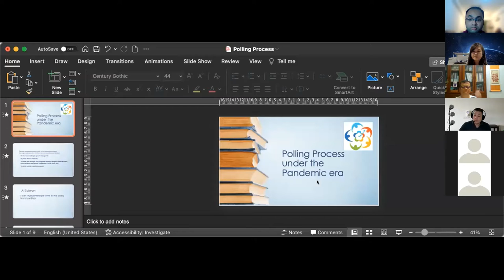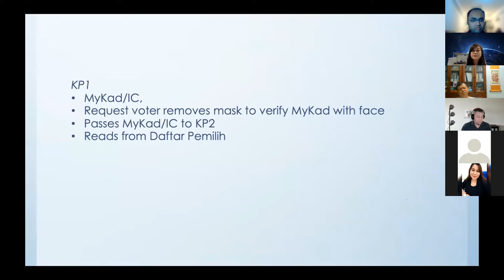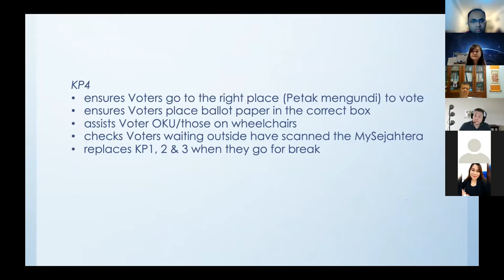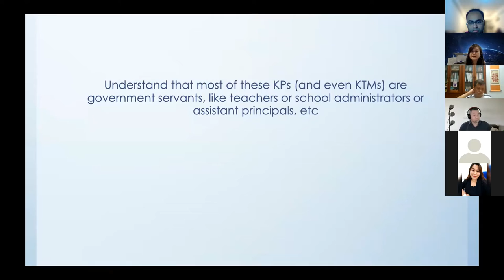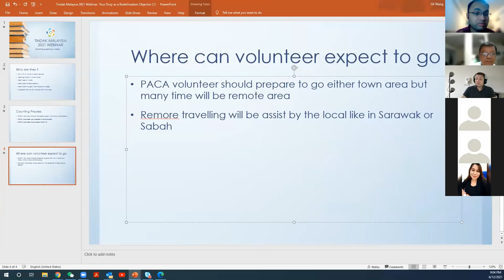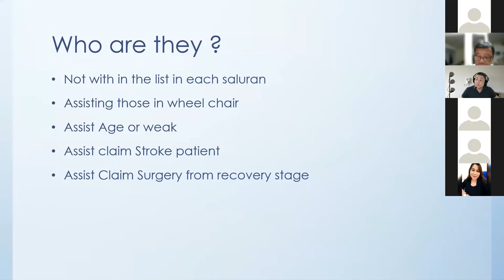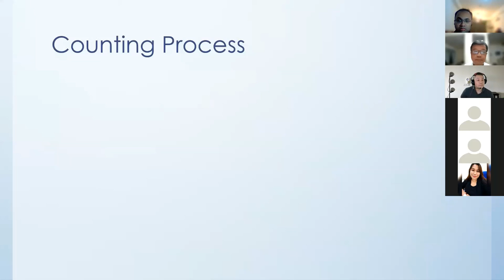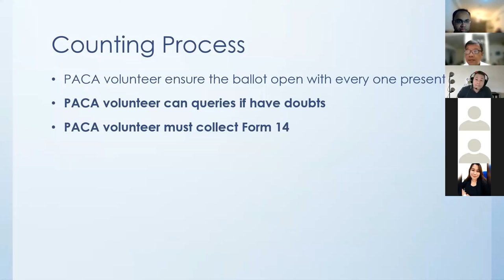Tindak Malaysia Webinar PACA for Sarawak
In preparation for the Sarawak State Election of 2021 and consideration of the impact of COVID-19 Pandemic, Tindak Malaysia hosted a webinar dedicated to stakeholders of the Sarawak State Elections

The aim of the video is to equip basic and intermediate knowledge for Polling Agent, Counting Agent (PACA) who planned to served for Sarawak and coming elections

The above video represent the main content section of the two hour webinar presented on 6/12/2021. For full video (including Q and A), please watch

Two speakers shown in this video are:
Mary Soh (starting time till 19:01) - Two Time PACA including serving as PACA in Sri Aman area for GE13
Wang Gee Kiang  (20:34 till end) - Three Time PACA including serving as PACA in Mulu area for GE14